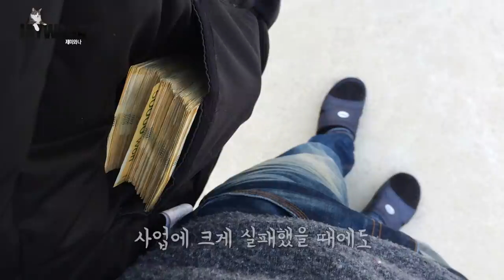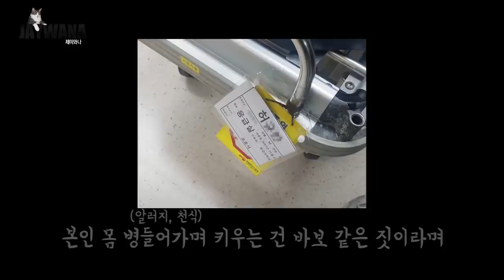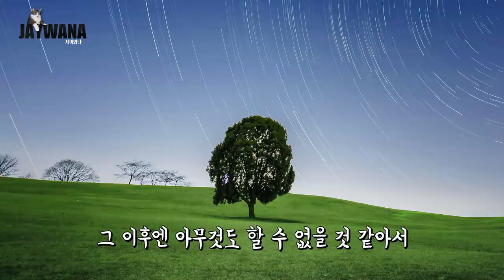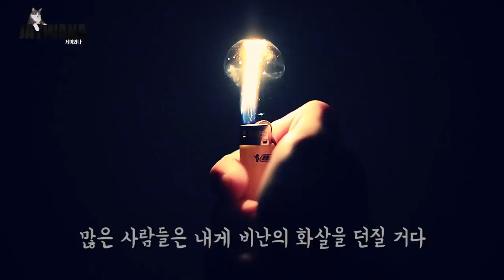나를 다시 살 수 있게 만들어준 나의 고양이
고양이 알러지 수치 최대, 알러지 악화로 인한 만성 천식까지.
고양이와 살면 절대 안되는 남자가 모든 삶을 바쳐 고양이를 사랑하는 이유는 뭘까

- Profile -
품종 : 코리안숏헤어(고등어태비)
성별 : 남(중성화)
나이 : 10세(2021년 기준)
생일 : 2012년 2월 22일
입양일 : 2015년 2월 17일
특이점 : 순하고 애교가 많음. 스킨십을 좋아함

(BGM)

Track : 할머니의 피아노